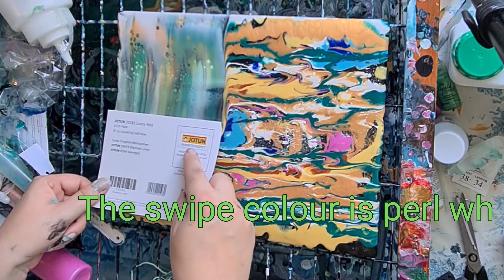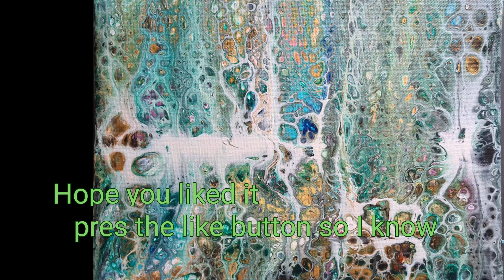Summer swipe💕💚🦋🤎🖤💛🤍. Love the cells in this one.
A left over summer vibe swipe.🌞🌠🌌🦋

I love the almost milkey look of the white pearl swipe colour.
There are silicone in most of the paints.